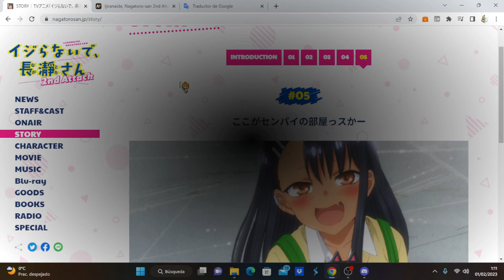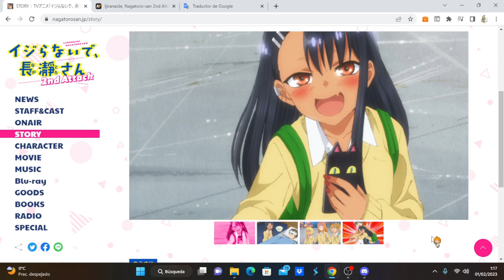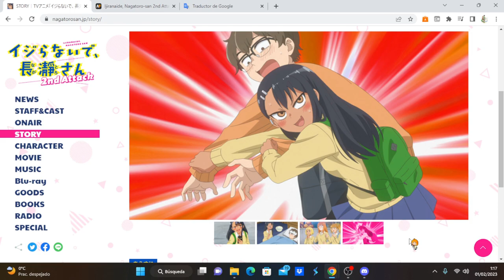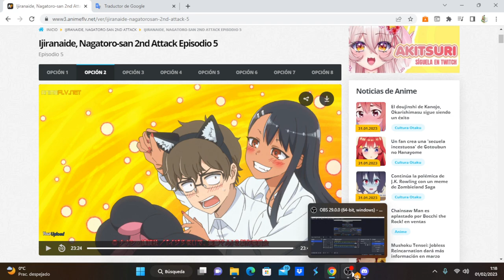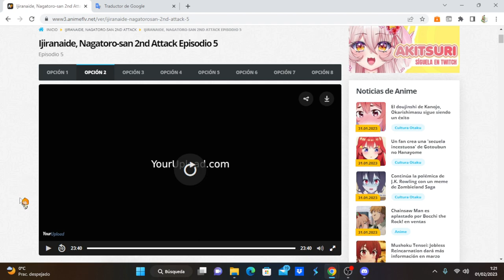Ijiranaide, Nagatoro-san 2nd Attack comentando avance del capítulo 6